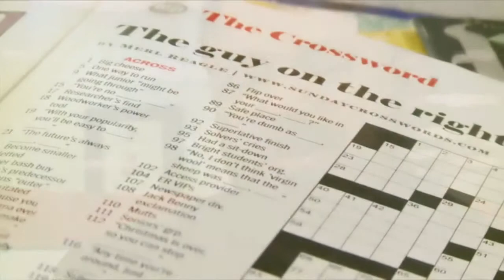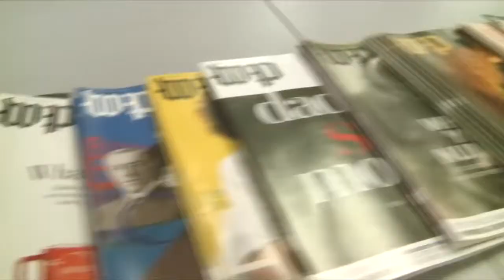Clues to crossword perfection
It is the 100th anniversary of the creation of the crossword puzzle. But take it from Merl Reagle, one of the genre's masters: crafting this favorite diversion takes more than just drawing boxes and coming up with clues.